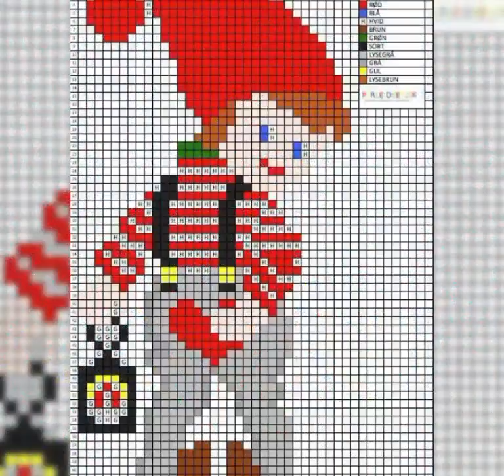Outstanding Cross Stitch Pattern Outstanding Design Collection